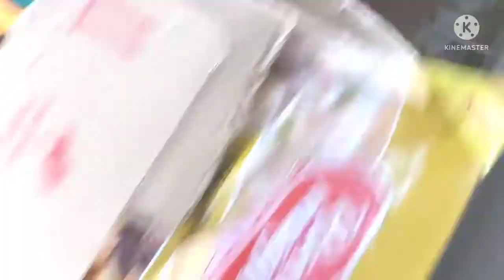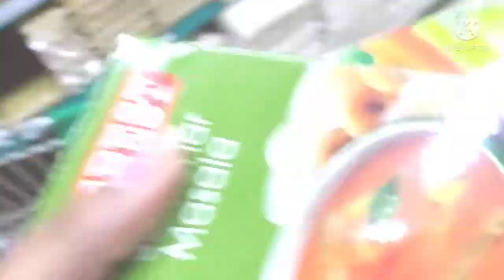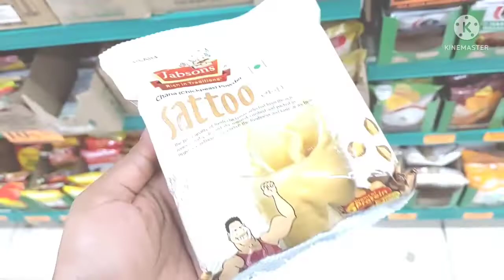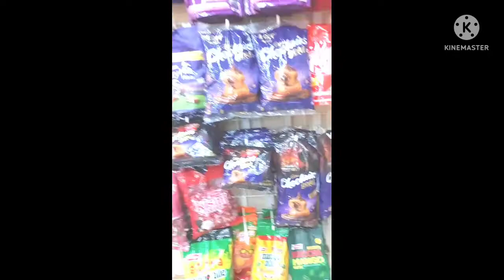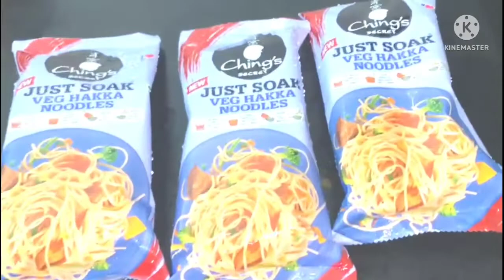BAAP RE SATURDAY KO BHI ITNA KAAM | GROCERIES SHOPPING | 🛍 STREET STYLE VEG CHOW MEAN 😋